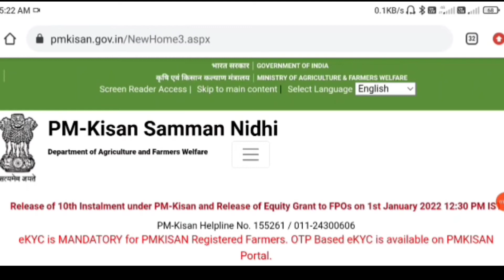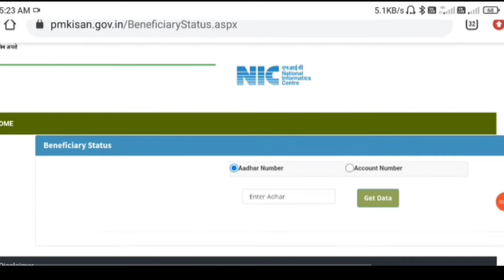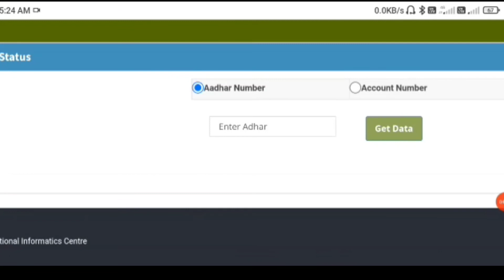Pm kisan yojana 11th installment money transfer